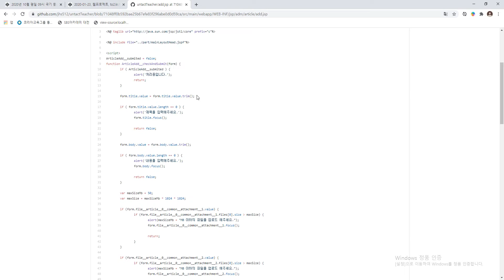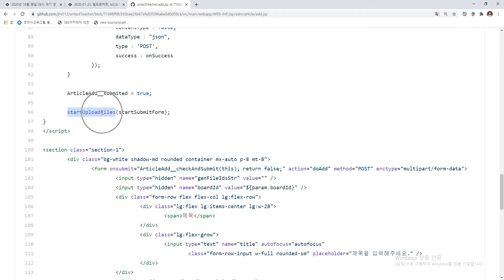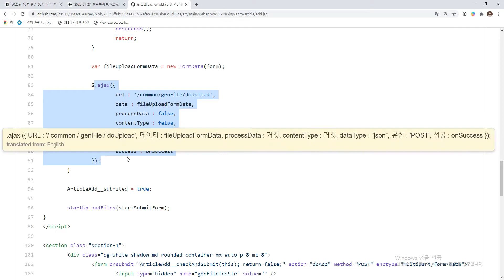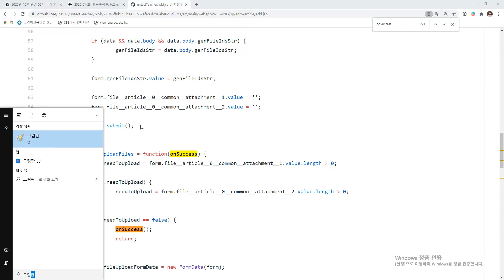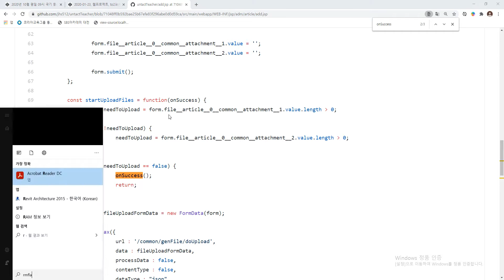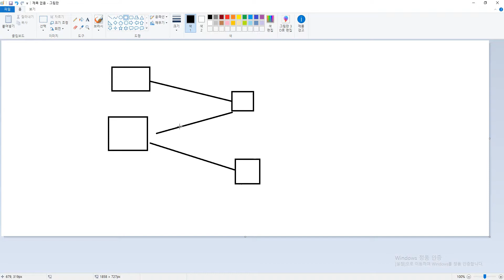2021 03 10 스프링부트, bY9, 133강, 게시물 작성시 파일업로드 ajax 처리의 과정 복습